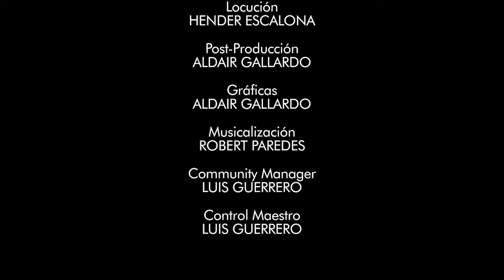Canal HN: Papa, 26 de Noviembre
Canal HN
Papa, 26 de Noviembre